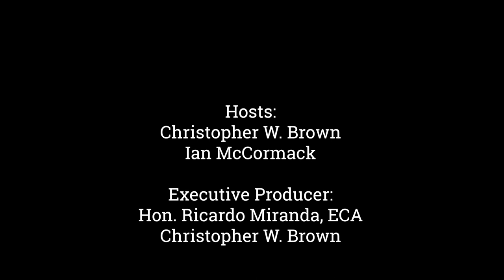Full Interview: "L" is for Leadership in an Emergency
In "L" is for Leadership in an Emergency, Ian and Chris sat down with Edson, Alberta Mayor Kevin Zahara about his leadership during the 2023 Alberta Wildfires.

The Political Trenches: Local Government At Work was Produced and Edited by Miranda, Brown & Associates Inc.